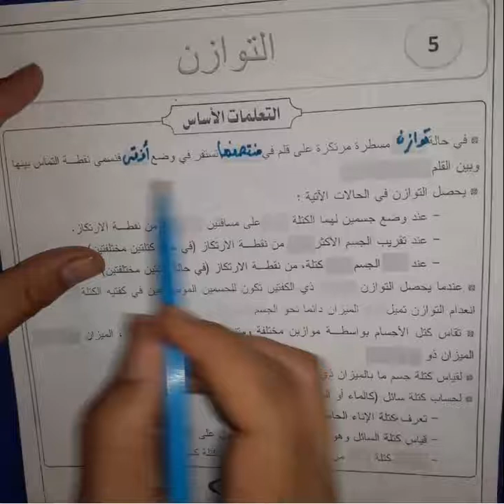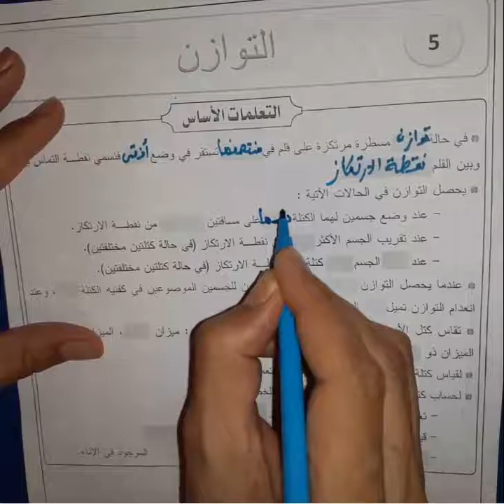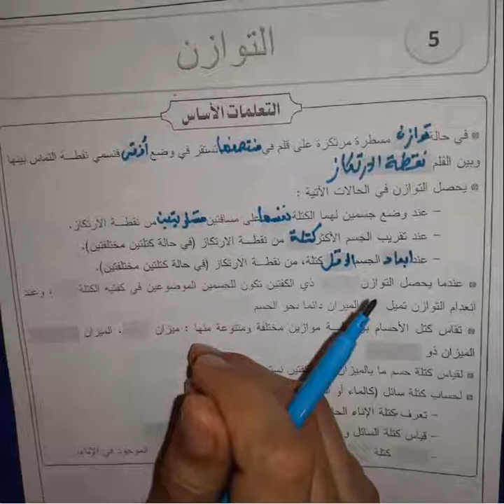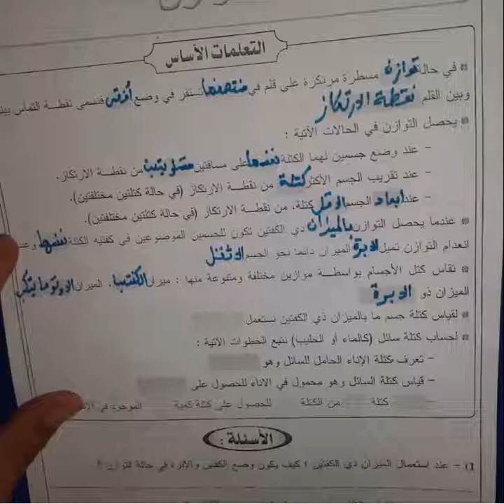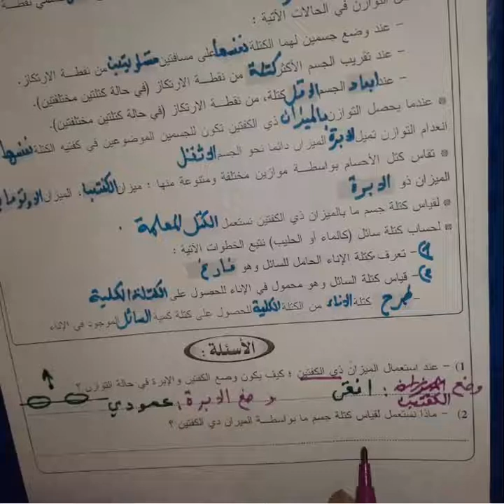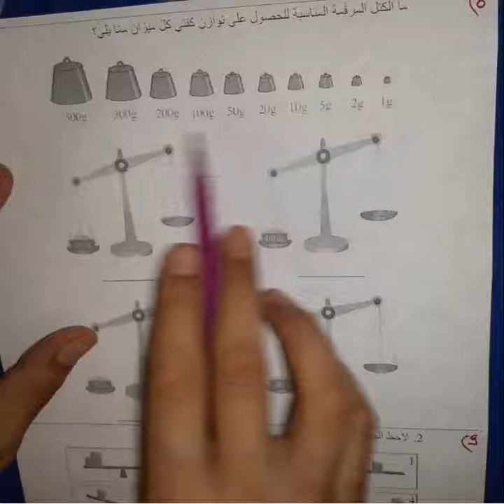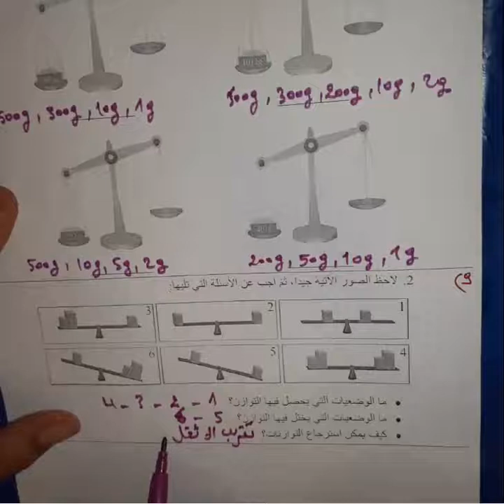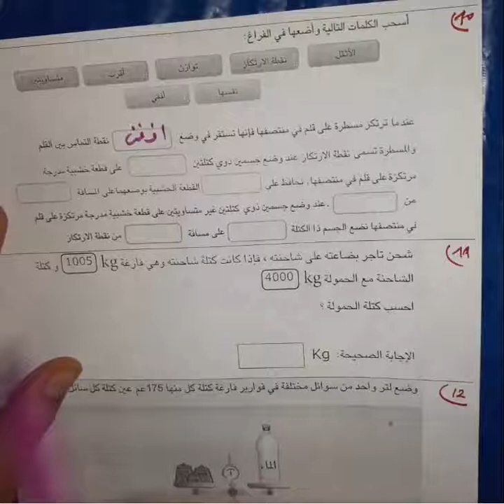النشاط العلمي 5AEP : التوازن